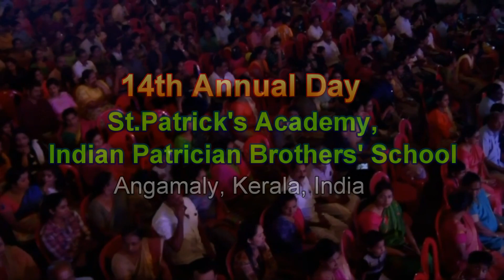Do Re Mi Song - Philip and Music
Do Re Mi - Song  150 Choir Children on the stage of St.Patrick's Academy, Angamaly